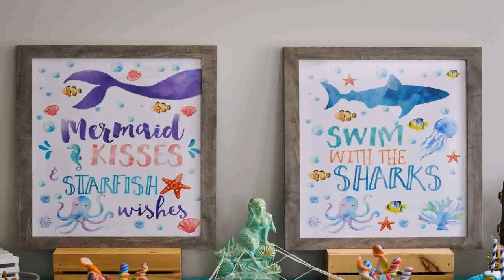Birthday Party Themes For Twin Boy And Girl